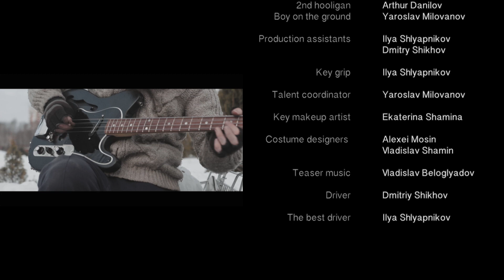The Barber - Burn Not Leaving Ash (Official Video 2016)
The Barber most hardcore video for "Burn Not Leaving Ash". The track is from the last for today band's album "General Thrashing" released on April 1st in 2016 at Zero Hero Recordings.

Cамое хардкористое видео на песню Burn Not Leaving Ash - трэка с альбома "General Thrashing", что вышел в 1 апреля 2016 года на Zero Hero Recordings.